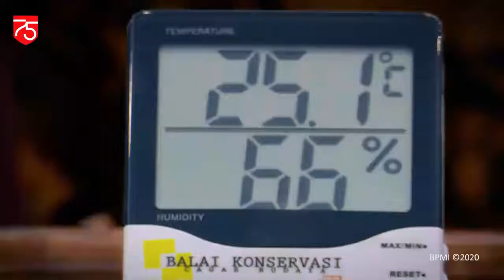Asli Tulisan Bung Karno, Naskah Asli Teks Proklamasi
mari kita bangkit bersama ,saling bergandeng tangan untuk membangun negri kita tercinta Indonesia, kalau bukan kita siapa lagi,
iriana joko widodo,
cara menghubungi presiden jokowi,
joko widodo religion,
jokowi corona,
biografi joko widodo,
youtube presiden jokowi terbaru,
kahiyang ayu,
jokowi instagram,
jokowi hari ini,
jokowi update,